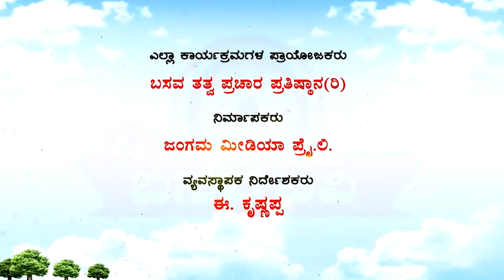Sri Basava Tv- Basava Samithi- Dr. DP Prakash- Ep 08